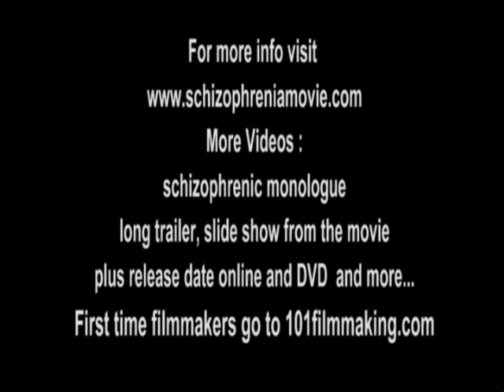==Schizophrenia Movie - Teaser==Video #1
In the early '90s a psychiatrist in Poland decides he needs to get a deeper understanding of the schizophrenic mind. In the spirit of pure research he decides to simulate a mental illness in order to be committed to an institution, thereby gaining first-hand knowledge of schizophrenics in their natural environment and then...
Read the rest at Website above.